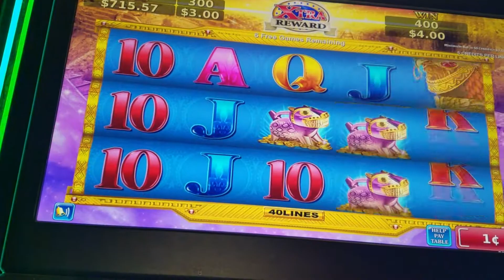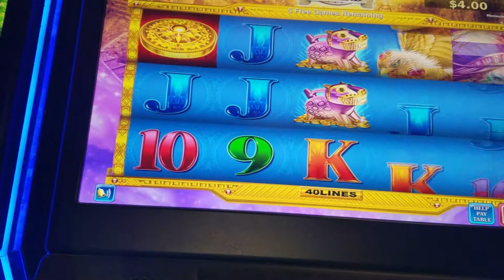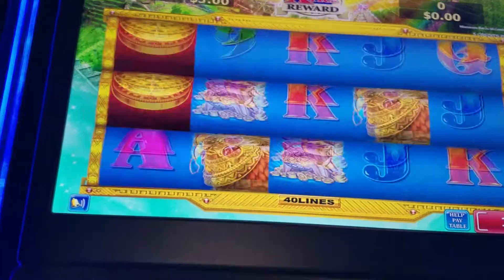DAWN OF THE ANDES BAD BONUS VS GOOD BONUS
this is one hard game to get the bonus on, then the first bonus hit, nothing!! then the second one hit so I started holding my breath, good thing it finished strong.